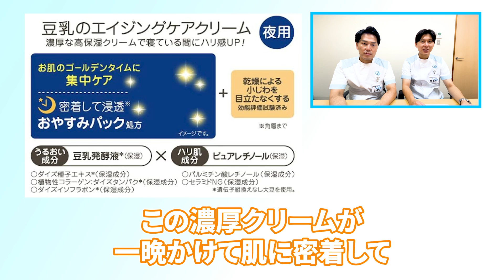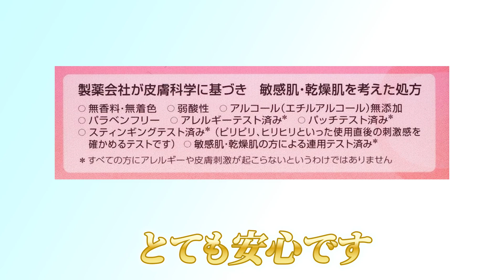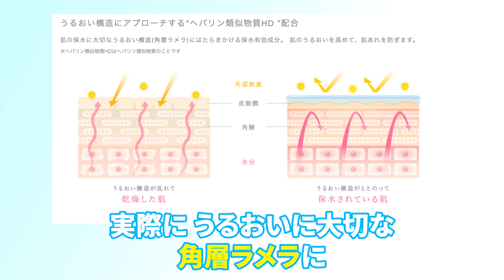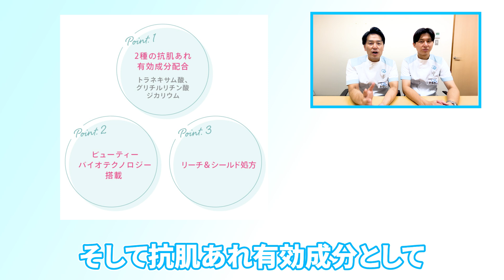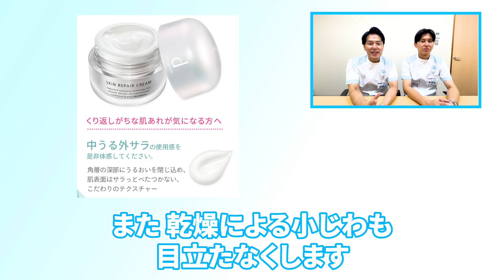薬剤師がドラッグストアで買える敏感肌向けの超保湿クリームを3つ紹介します。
参考にさせていただいた動画はコチラ

薬剤師がドラッグストアで買える敏感肌向けの超保湿クリームを４つ紹介します。

リクエストがありましたら、コメントお願いします。
タイムスタンプーーーーーーーーーーーーーーー
0:00　オープニング
0:24　滑らか本舗 リンクルナイトクリーム
1:23　MINON モイストチャージクリーム
2:09　カルテHD モイスチュアクリーム
3:13　ｄプログラム スキンリペアクリーム
4:07　まとめ(ワディ・ハルキィのオススメ)
5:12　エンディング

・薬剤師YouTuber ワディポップ
歌って踊れるエンタメ系薬剤師、大賀薬局かかりつけ薬剤師実績No1、24時間年中無休調剤薬局や50店舗を超える店舗経験数、そして店長経験を経て薬剤師YouTuberに至る。特撮ヒーロー番組ドゲンジャーズでは演者として出演！また劇団ギンギラ太陽'sの舞台に舞台俳優として出演をはたす。また歌ってみた動画がヒューマンアカデミーの講師より評価され、現在楽曲配信を行っている。初オリジナル曲「裸でも薬剤師」は作詞作曲をワディポップが行い、サウンド編曲ワタル、レコーディング監修を世界で活躍するバイオリニスト大曲翔が行った。POPでパワフルな楽曲になっておりMVはワディポップがプロデュース。楽曲配信が好調のため第二弾楽曲「約束の日まで」を配信。ワディポップ初のバラードであり、集大成である楽曲になっている。そして薬剤戦師オーガマンと手洗いうがいの啓発活動を福岡市近郊の保育園・幼稚園で行っており、その活動を楽曲にした「With a Wish」のMVも配信。ワディポップInstagramより情報発信致します。応援宜しくお願い致します。

・やくいくプロジェクト(略称やくプロ)
薬剤戦師オーガマンと薬剤師Youtuberワディポップが福岡市近郊の保育園・幼稚園を訪問いたします。内容は園児に対して正しい手洗いうがいを教えるため動画と実演いたします。
時間は設営込みで1時間半で行います。福岡県の保育協会・幼稚園連盟の方々にもご説明させて頂きました。無償で行いますので是非ともご応募いただければと思います。

話してほしい内容や企画がありましたらぜひコメントお願いいたします。
１つ１つの動画を面白くするため、時間をかけて作っています。
配信動画は薬剤師の裏側が見れる「薬剤師あるある」や、誰もが共感でき楽しめる「バイトあるある」、そして誰もが使える薬の知識や年齢学歴関係なく取れる資格、登録販売者の独学勉強法など4種類の動画を配信してます！ぜひチェックしてください。